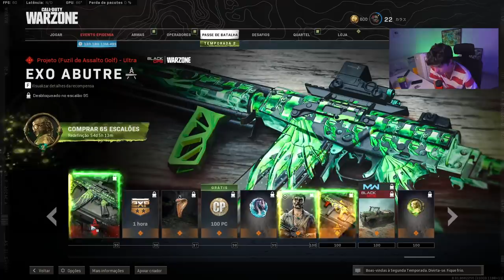DESTRUIRAM AS SNIPERS DO WARZONE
Me segue no insta 📸: @dcorvo_